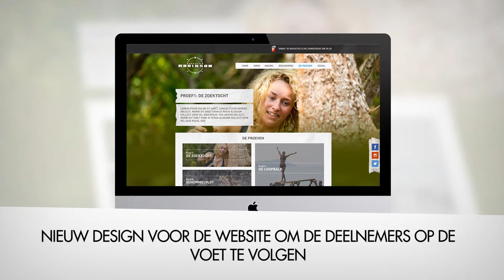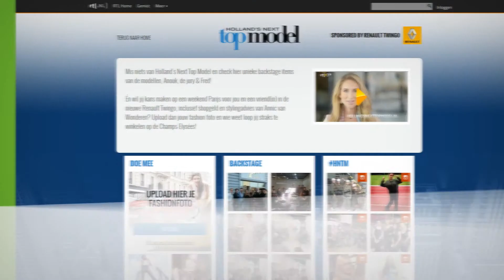LiveWall Concepts monthly report August